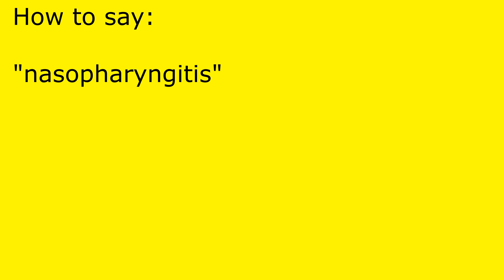How to pronounce nasopharyngitis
nasopharyngitis pronunciation.